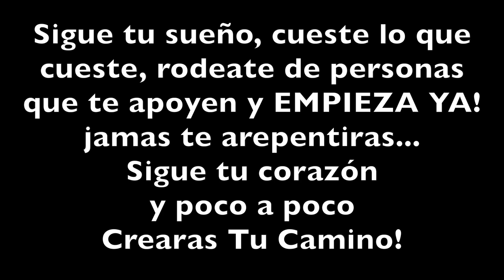Sebastián Jiménez - TUS SUEÑOS EMPIEZALOS YA!!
Empieza a conseguir tus sueños, introducción calistenia Sebastián Jiménez workout, empieza calistenia, empezar en barras, fuerza y determinación calistenia y barras, progreso calistenia, progreso caras, entrenamiento street workout, entreno barras, entreno calistenia,